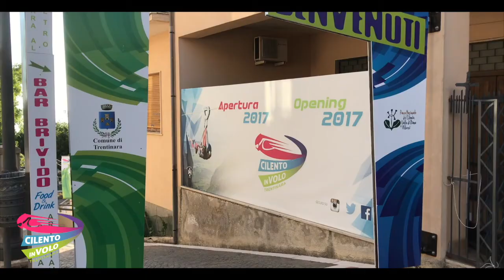40 vanda 17 08 2019 Zipline Cilento in volo Trentinara SA